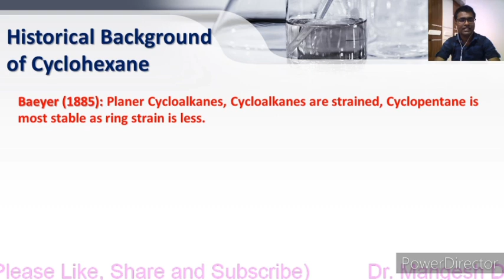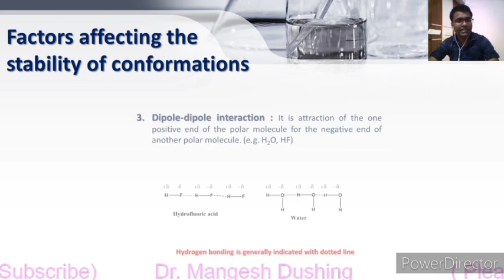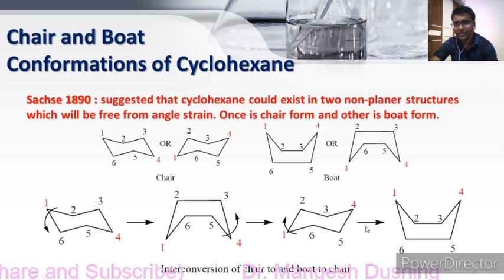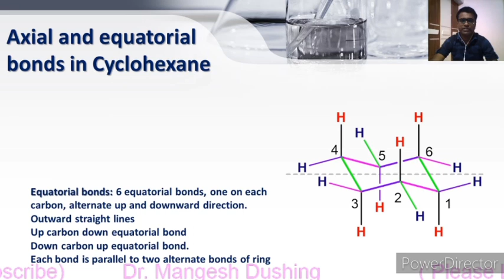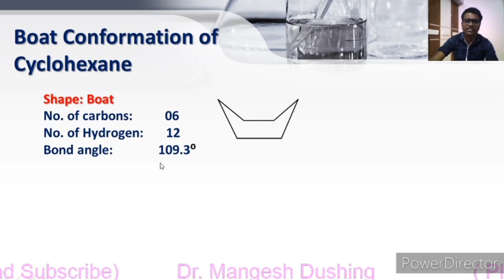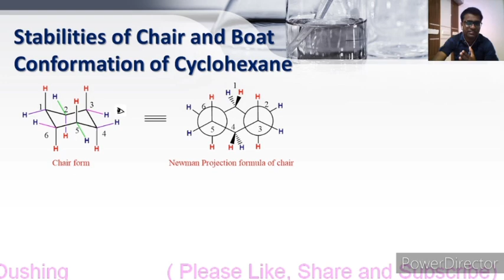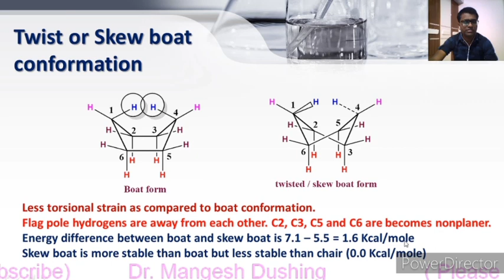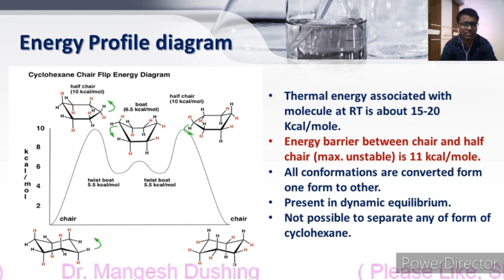"Conformations of Cyclohexane"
Conformations of Cyclohexane and their stability.